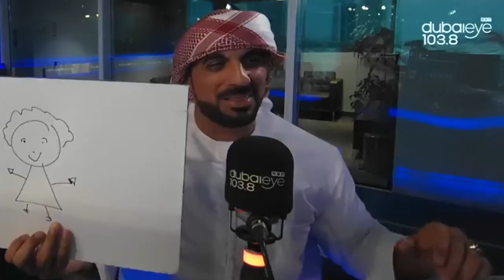Moein Al Bastaki mesmerizing Andrew on Dubai Eye Radio 103.8!